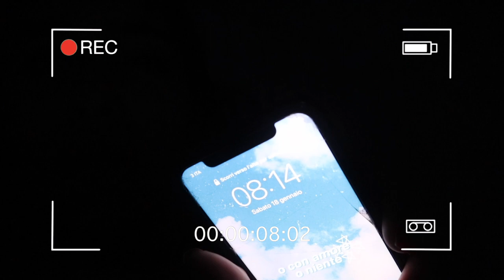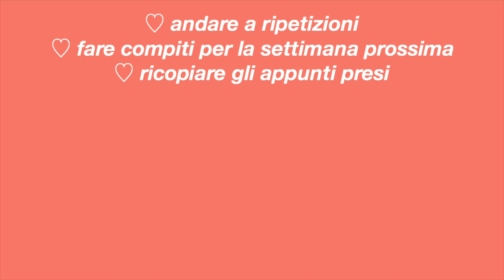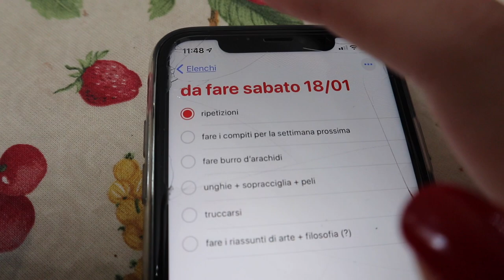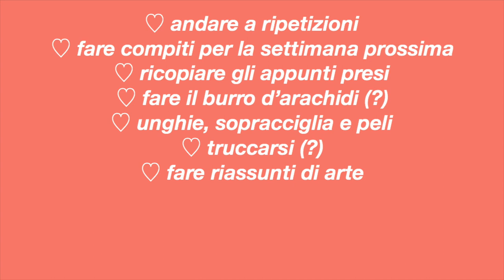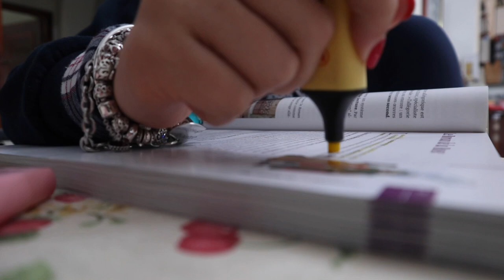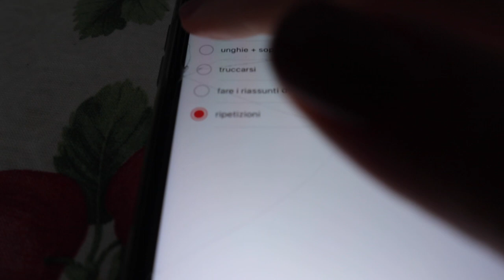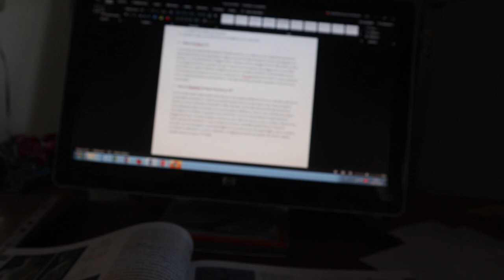✰ un sabato PRODUTTIVO...✰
OPEN ME ⤸

U S E F U L   L I N K S / I N F O S
*in the order in which they appear + I have not found some :(
✰ N i k e O n e L u x e ( l e g g i n s )

:) 16
where do you live?
:) in Rome
editing software?
:) iMovie
camera?